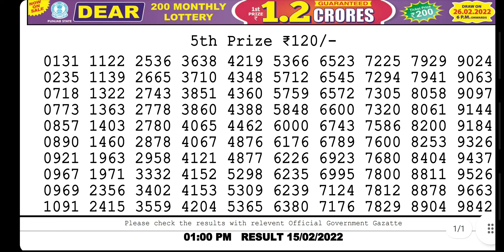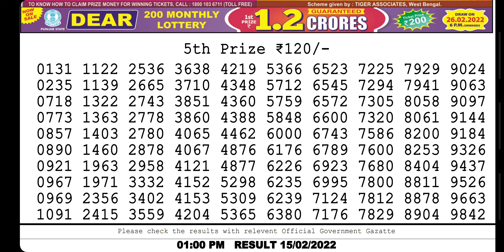1:PM 15/2/22 Nagaland state lottery sambad